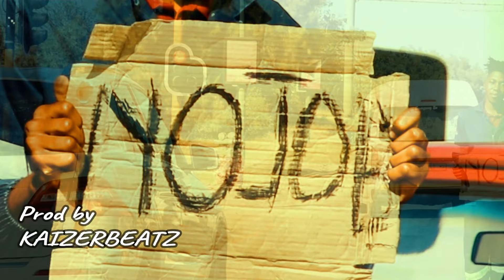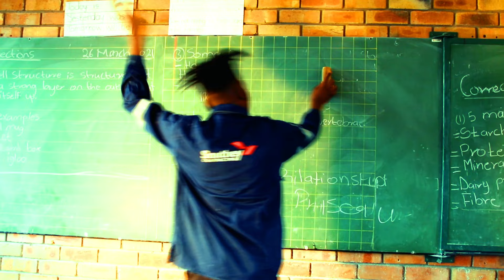Canicee - Xikweleti (Official Music Video)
Xikweleti Official Music Video. Soon to drop Xikweleti mp3 and the album in all digital music store.